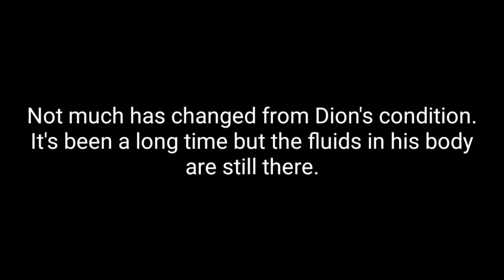Rescue Cat Who Survived With Multiple Wounds On His Body. Episode 13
DION'S JOURNEY

Love
Lily Ivo